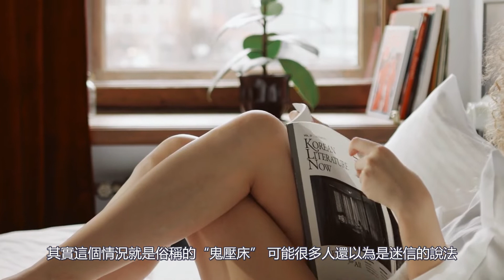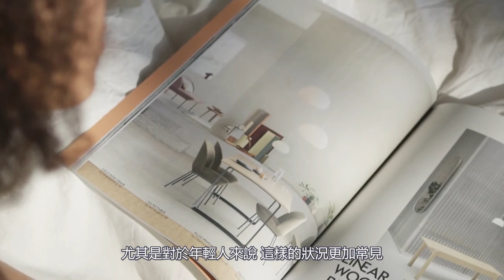“鬼壓床”原來是真的存在，感覺自己動彈不了，該怎麼喚醒自己？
大家好，這裡是健康養生站，每天為您更新健康養生知識，歡迎大家訂閱和分享哦！
不知道大家有沒有這樣的經歷，就是我們早上起床的時候，明明自己腦子是清醒的，但是身體卻動彈不得。而且我們還想要掙紮起床，卻還是束手無策。
其實這個情況就是俗稱的“鬼壓床”，可能很多人還以為是迷信的說法。其實鬼壓床真的存在，而西醫稱之為“睡眠癱瘓症”，睡眠處於半睡半醒的狀況，同時還出現各種各樣的幻覺，甚至還能聽見周圍的聲音，但就是我們的身體動不了。
有過這種經歷的人，才能夠體會到那種動彈不得的滋味，就像是癱瘓了一般。不過一般來說，拼命掙扎數分鐘後，就可以醒來了，但是人會覺得全身很累，有時甚至滿身大汗。
那麼，為什麼會出現這樣的情況呢？
根據一項數據表明，其實這個世界上有50%以上的人，都有過睡眠癱瘓症。根據相關方面的專家解釋，那就是因為生活壓力太大了，尤其是對於年輕人來說，這樣的狀況更加常見。這些人基本上都有這樣的特點：作息時間不規律，經常有熬夜，失眠以及焦慮等等。
為何大家俗稱“鬼壓床”呢？
其實睡眠癱瘓症通常發生在剛入睡或是將醒未醒時，這個時候我們能夠聽見周圍的聲音，而且頭腦也很清醒。但是身體卻動彈不得，也發不出聲音來，可能還會產生幻覺。
等到我們掙扎了幾分鐘之後醒過來，就會覺得像是什麼東西壓在我們身上一樣，所以才會有“鬼壓床”的說法。但是睡眠癱瘓症可以算是一種正常的生理現象，和鬼怪無關，也不會影響我們的健康。
如果發生鬼壓床，我們該如何解決呢？
首先我們不要拼命反抗，因為反抗這是沒用的，而且還會消耗我們的體力。
其次就是先放鬆，平和心態，並告訴自己“沒事，一會就能醒來”。
最後就是嘗試扭動肢體，比如手指和腳趾。反正測試一下，自己身上有哪些地方能夠活動的，那麼我們就盡量去讓它活動起來。
我們醒來之後，應立即用冷水洗臉，或先坐會舒緩一下身體狀態，也平復一下自己的心情。